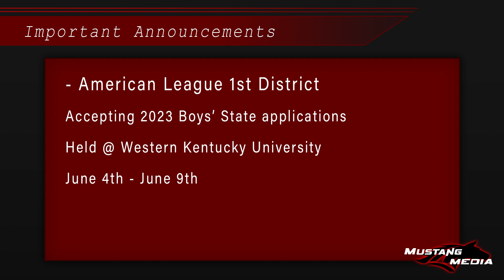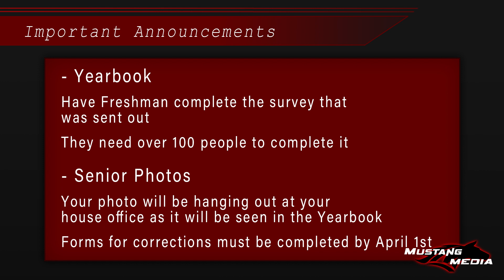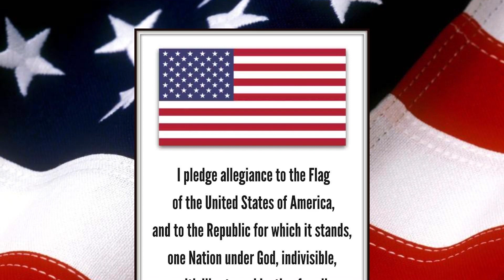What's Crackin' McCracken: March 29th